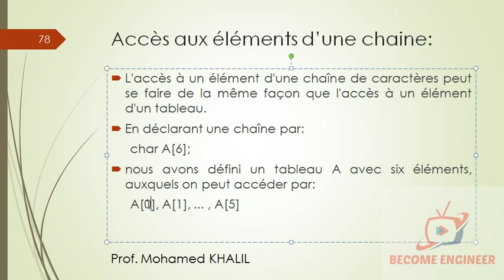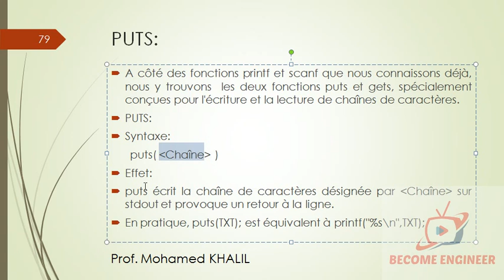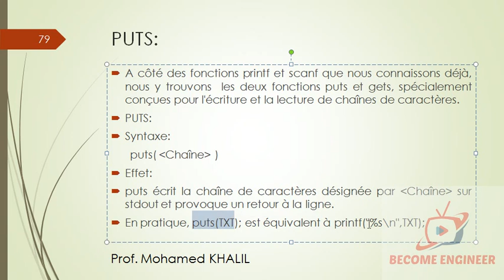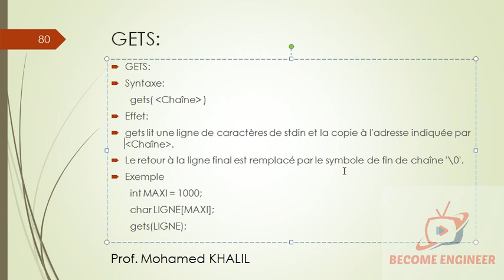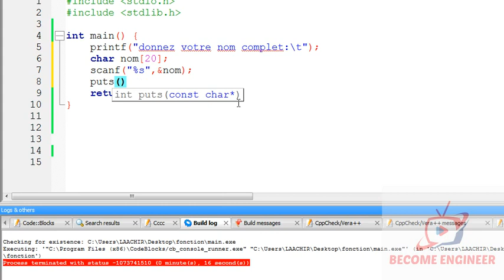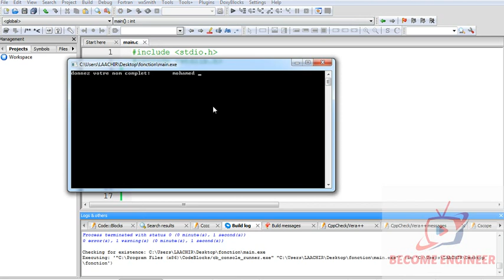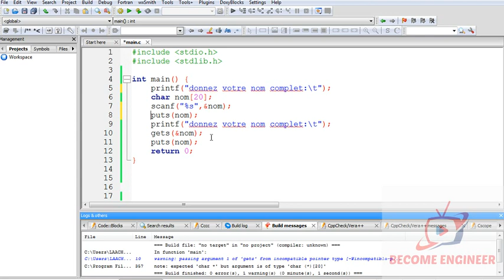82# LANGAGE C CHAINES DE CARACTERE PUTS GETS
langage c : chaines de caractere
c language : strings